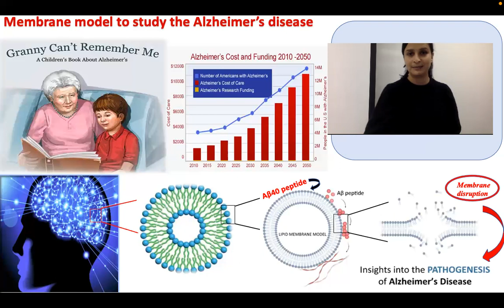Deepika Regmi, FAU 2022 3MT® Competitor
3MT® Competitor: Deepika Regmi
3MT® Title: "Membrane Model to Study the Alzheimer’s Disease"

Florida Atlantic University's 2022 Three Minute Thesis (3MT®) Competition